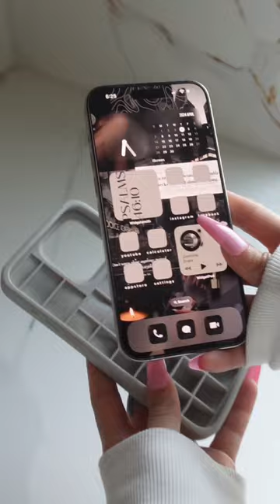Why did I buy thissss?! 📱💄